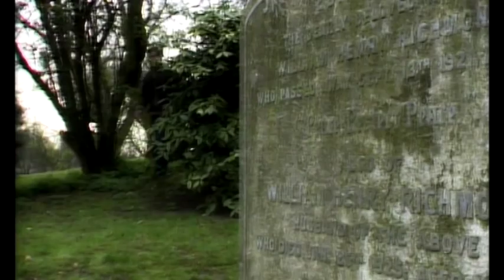Remembrance Rescore 34 - "Cemetery Chase"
In Keff McCulloch's world this piece is known as "Cemetery Chase", I've tried for a less action piece and I'm very happy with the results. I started it so many times but I'm finally happy with what came out.